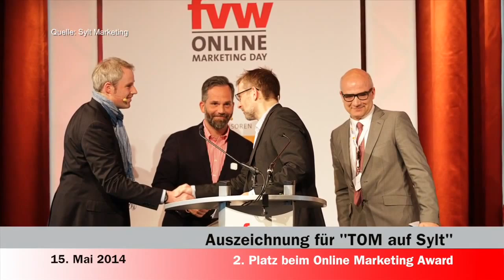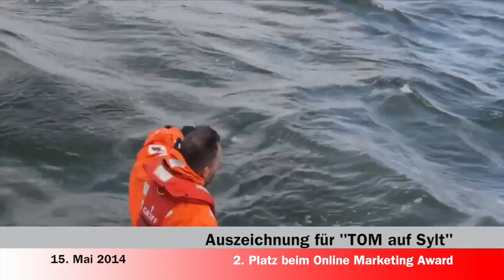SYLT1 TV - NEWS - Nachrichten v. 15.05.2014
- Kritik an Lister Plänen für Weststrand
- "Tom auf Sylt" mit Marketing Award ausgezeichnet
- Sanierung Pausenhof Schulzentrum